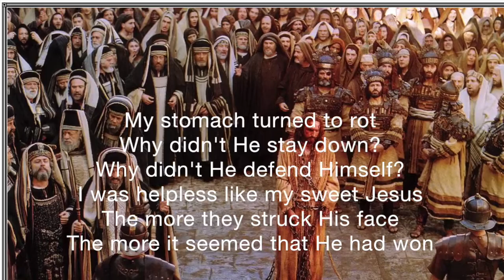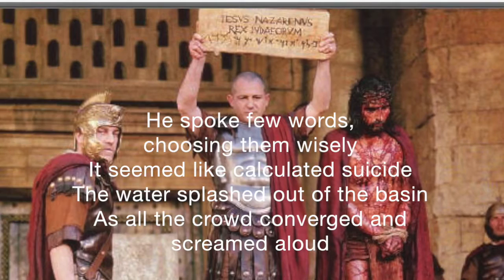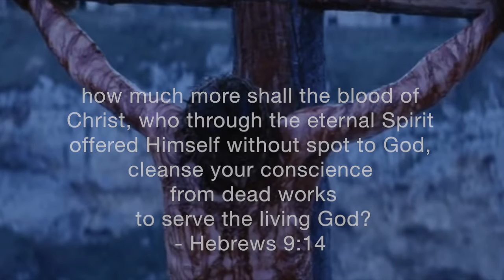"His eyes" - Cool Hand Luke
From "Of Man" CD